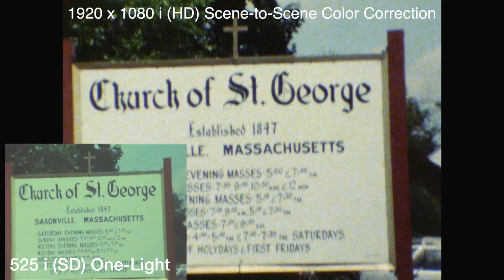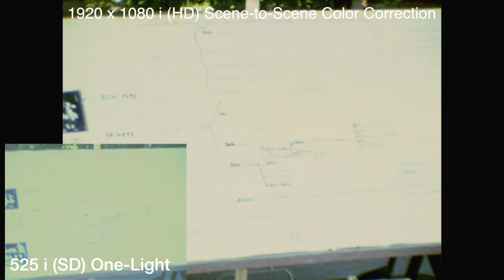Super 8 Film: The i Option: Digital Space Options for Home Movie Film Scanning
Choosing to work in "i" interlaced or "p" progressive is a key decision, especially for home movie preservation. By understanding the key differences between interlaced and progressive scans you can make a better decision on which format best suits your project. This video demonstrations the elements of scanning in "i" for both SD and HD scans.

For more information about scanning home movies to digital, watch the next video, the 'p' option